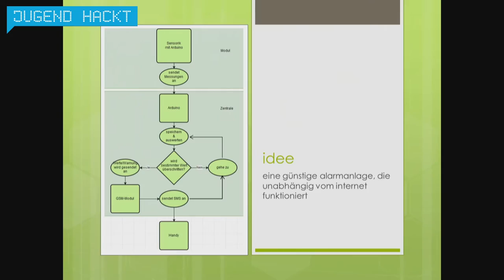CYBER | Jugend hackt Berlin 2016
Ein JugendHackt-Berlin Projekt zum Einbruchsschutz. Von Olivia, Florian, Damian, Patrick, Niclas, Florian und Moritz.